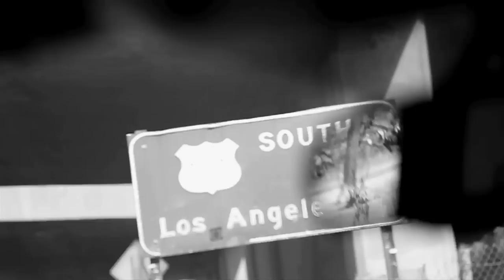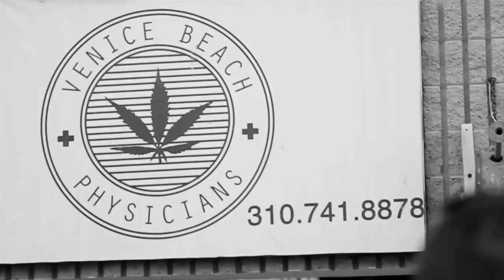Common Ground Episode 9 - (Ground Up) First Shows in Cali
Follow @therealgroundup @molotov1711 @groundupazar @bijlincs
MDCCXI.com - Groundupsounds.com
MEGA coming 2014.

shot and edited by @ihhPHILA